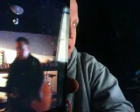Numb Drum Cover